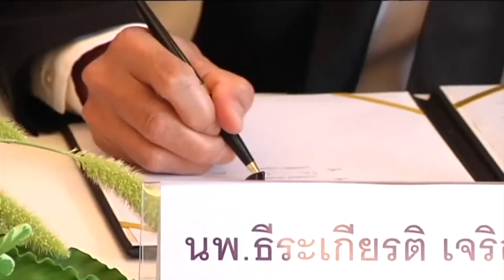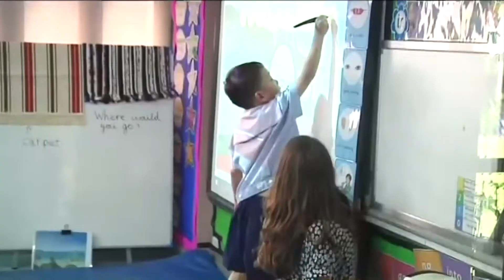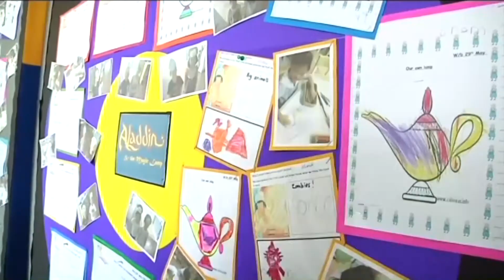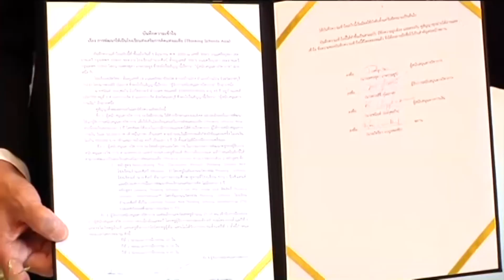60-06-06 โรงเรียนส่งเสริมการคิดแห่งเอเชีย